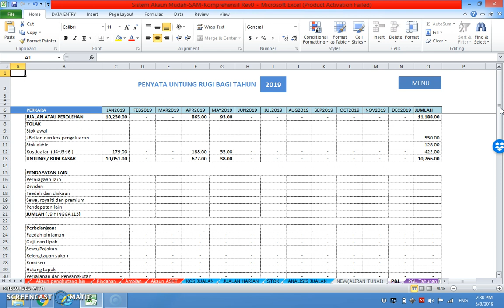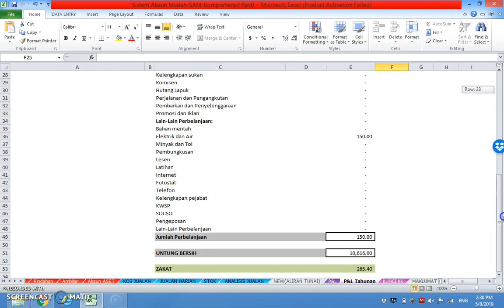6 P & L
Untuk lebih maklumat lebih detail mengenai Sistem Akaun Mudah, sila klik